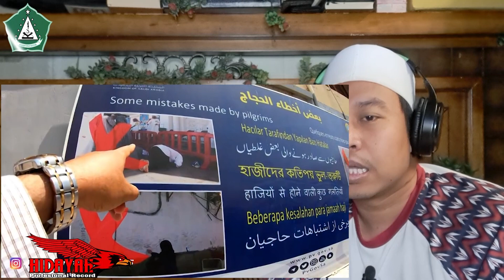RUMAH PENINGGALAN NABI MUHAMMAD SAW ll BANYAK JEMAAH HAJI TERHARU SAMPAI SALAH !!!